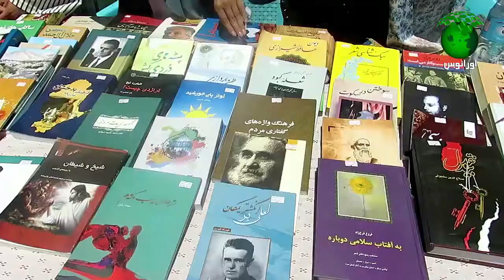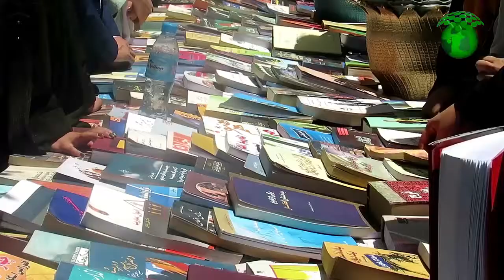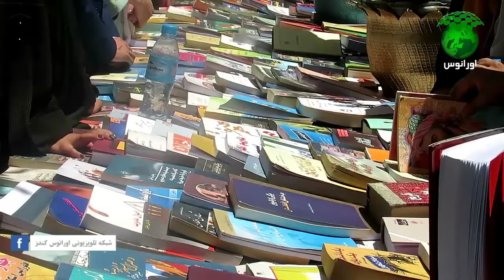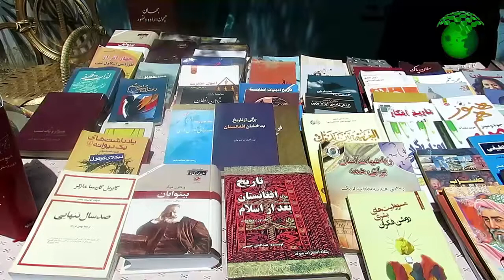نمایشگاه خیابانی کتاب در ولایت بدخشان برگزارشد. شرح بیشتر در گزارش...